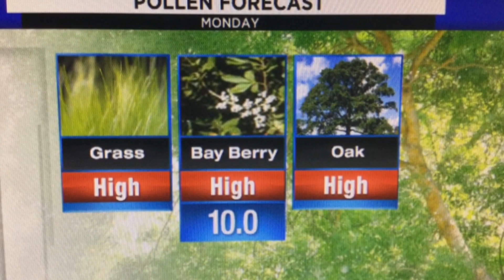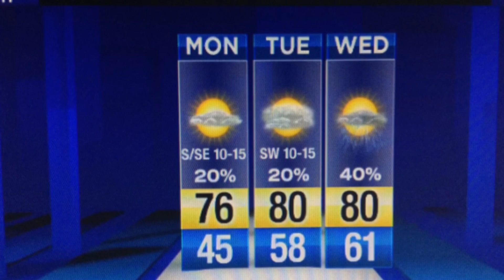Partly cloudy and warm today, showers and storms midweek